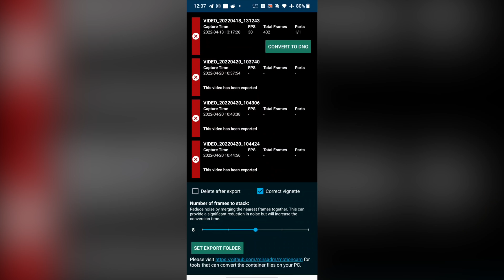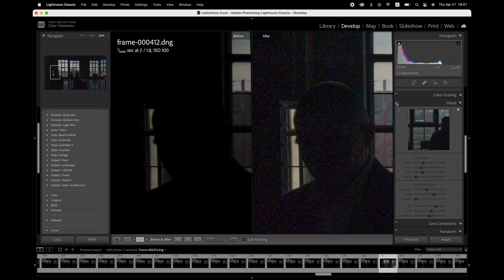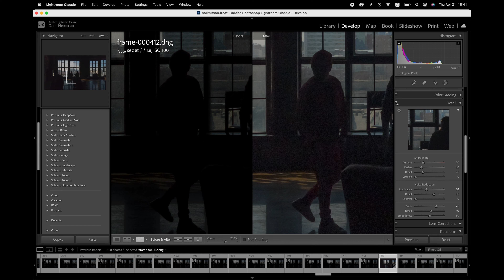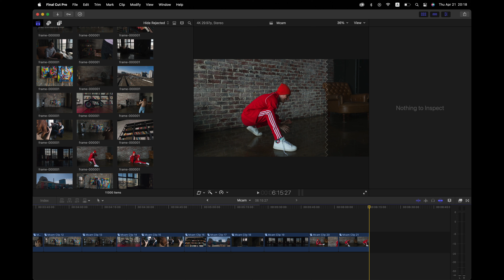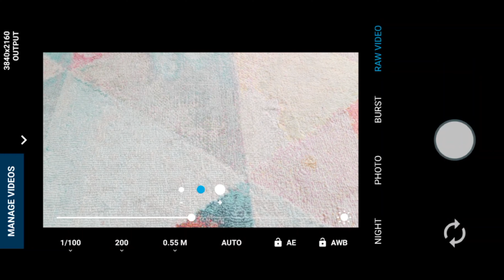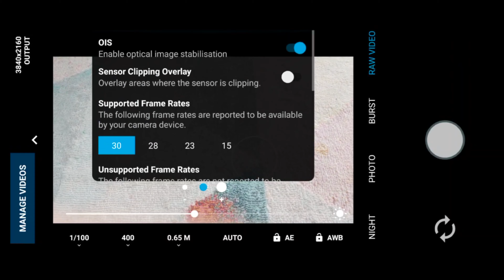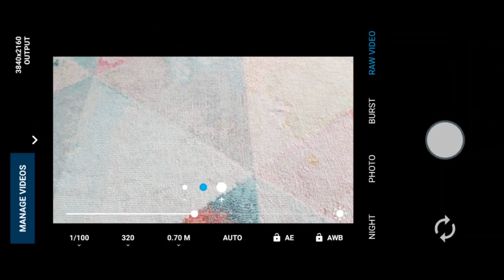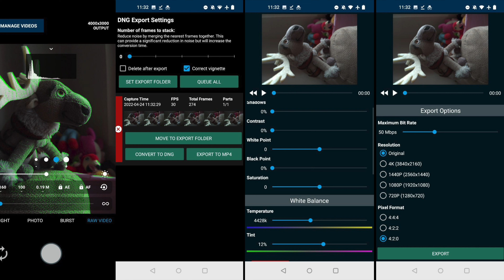RAW Видео на Андроид Против Проф Камеры | Motion Cam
RAW Видео на Андроид смартфон Против Профессиональной Камеры Sony a7s III | Приложение Motion Cam

Motion Cam - это бесплатное приложение для ваших Андроид смартфонов, которое позволяет записывать RAW видео в формате DNG и открывает новые большие возможности для всех любителей мобильной видеосъёмки. Но настолько ли данный формат записи RAW видео на смартфон лучше, чем запись видео на стандартное приложение камера и можно ли по-настоящему сравнивать такое RAW видео с андроид смартфона с профессиональной камерой Sony a7s III? Сегодня мы проведем сравнение OnePlus 7 Pro снимая видео в DNG RAW через приложение Motion Cam App и сравним с камерой Sony a7s III в 4K. RAW видео на смартфон против профессиональной камеры Sony a7s III. Также мы поговорим о том, как работать с RAW видео на смартфоне и на компьютере, особенности и нюансы работы, преимущества и недостатки такого.

00:00 - Съёмка видео в RAW на андроид смартфон
00:45 - Какие смартфоны поддерживаются и нюансы работы
01:30 - Сравнение изображения с Sony a7s III
03:30 - Работа с DNG файлами и итоги сравнения изображений
04:09 - Процесс обработки файлов - это боль...
04:55 - Нужен ли вам для этого мощный комп?
05:25 - Нюансы постобработки
06:30 - Выводы и инфо о новой прошивке